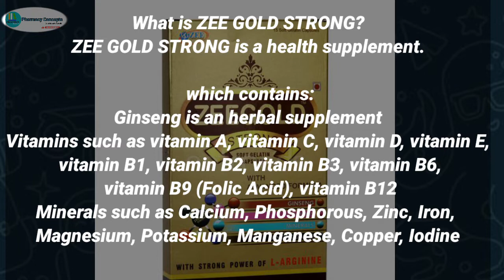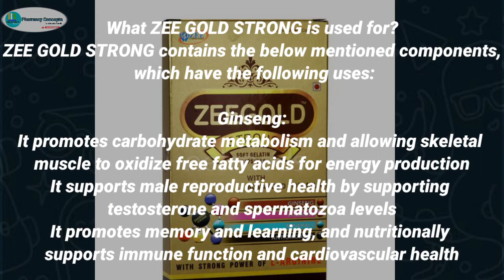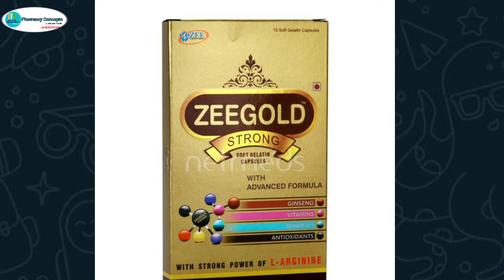Zee Gold Strong Soft Gelatine Capsule - Ingredients and Uses || About zee Gold Medicine | Pharmacy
In this video you will get the Information about the. Zee Gold Strong Soft Gelatin Tablet .
Which ingredients is use and what are the function of ingredients .
Function of Zee Gold Strong Soft gelatin Capsules

About Video

Your Querise :
What is use of Zee Gold Strong Capsule
Zee Gold Soft gelatin Capsule ingredients and uses
Ingredients in zee gold strong Capsule

Time Stamped

Books For You
12th student :

PCB NEET objective book
class 11th PCB book set
Class 12th PCB book set
NEET preparation books

FOR Pharmacy Students :

Pharmacology Book K.D.tripathi
Pharmacutics book
Pharmacognosy Book
Medicinal Chemistry 1
Microbiology Book

About Channel
Hi i am Ghanshyam Nawale.
I am B Pharmacy Student . This is My YouTube channel in that i upload Pharmacy concepts , Notes, Question and Answer, Health And Disease Knowledge, basic home remedy for prepare natural medicine ,Important MCQ which help you in Pharmacy Field etc.
i searched best Valuable contents On Google, YouTube and so many platform then Arranged it in proper way then make a concepts for you Students.
I like to Share My Knowledge with people as a B pharmacy student , I am not a Professional Teacher of B pharmacy.

Pharmacy concepts :

Gare used :

Green screen
Green Screen Stand
Boya m1 mic
Podcast mic
Soft box
Ring light